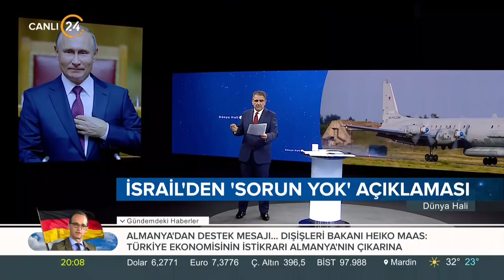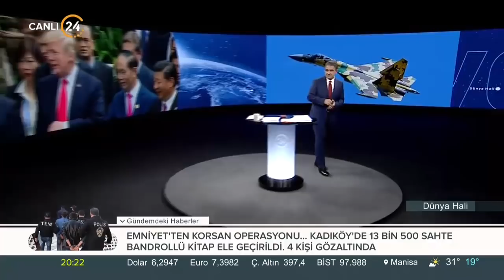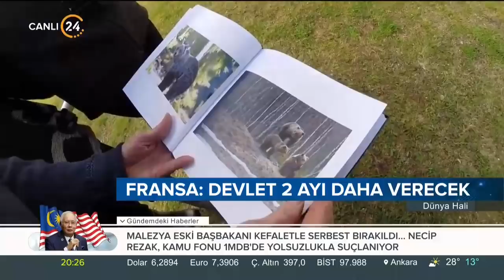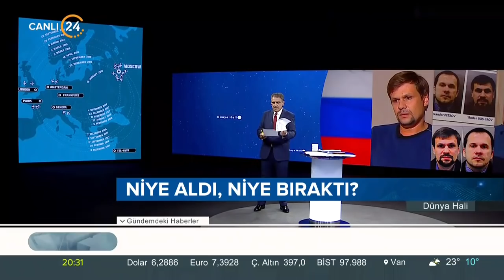Selim Atalay ile Dünya Hali (21.09.2018)